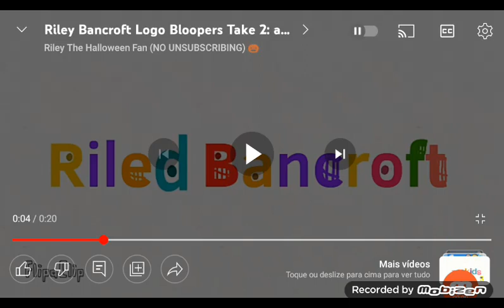Tvokids Letters d